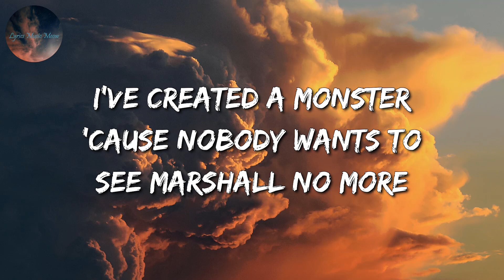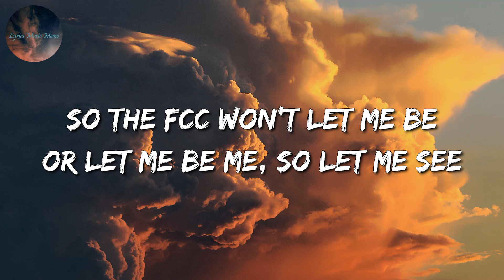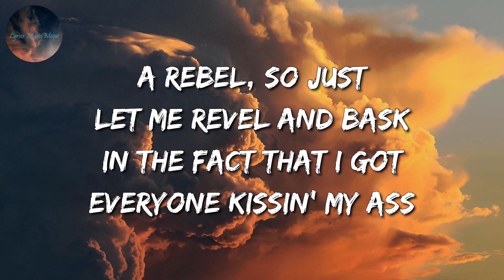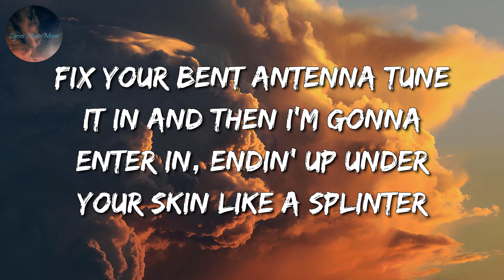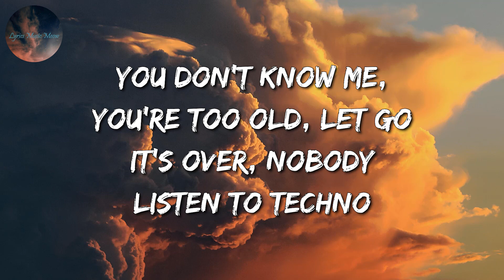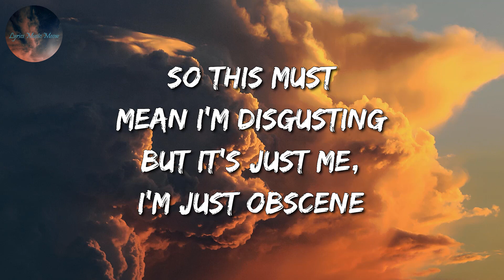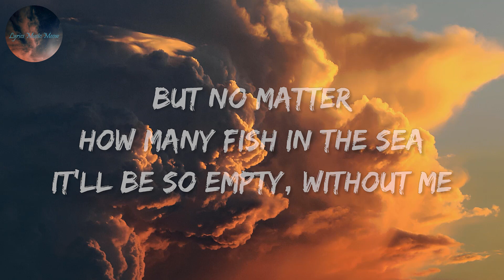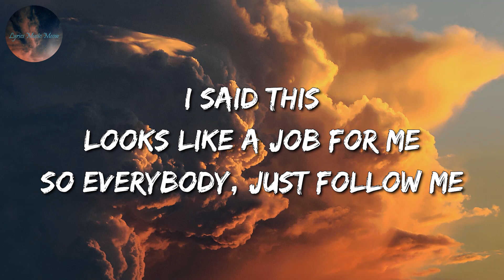Eminem - Without Me (Lyrics)